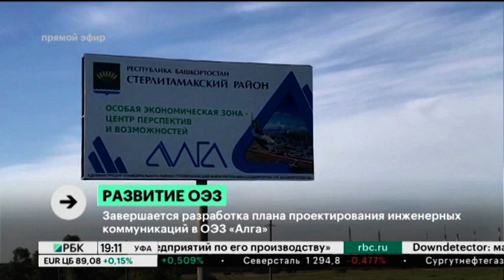Новости 17.02.2021 19:10